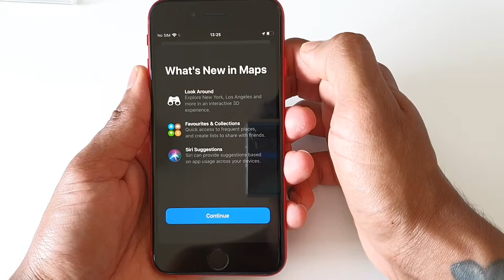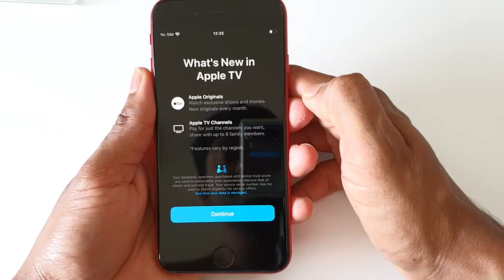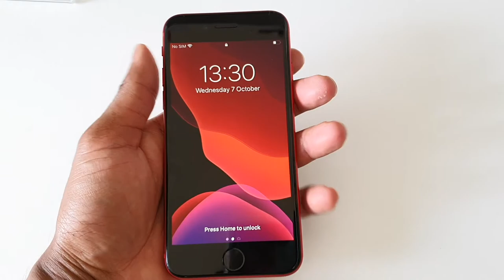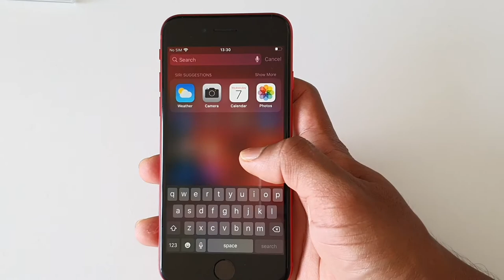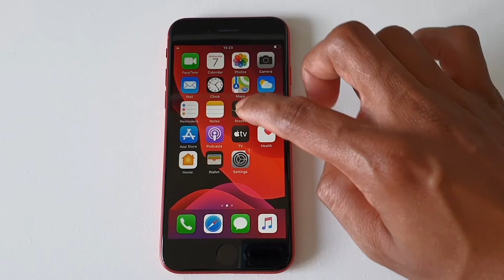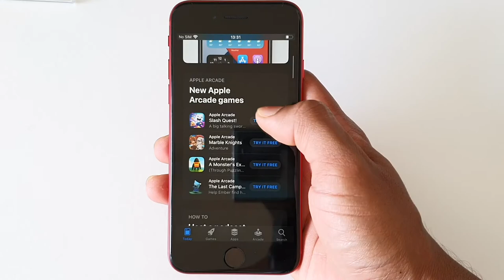iPhone se tamil, iPhone se, iPhone se 2020 red review in tamil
iPhone se 2020 red full review and tips for buying new iPhone with details in tamil